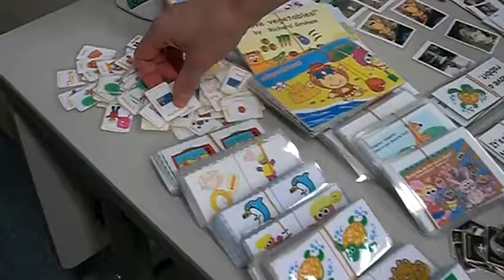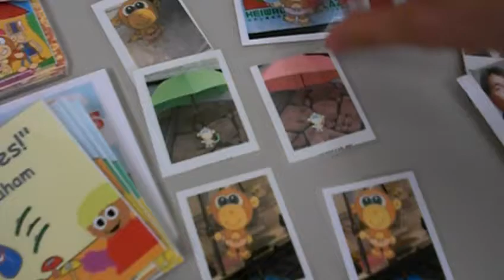Genki English Owners Club Materials by Margit